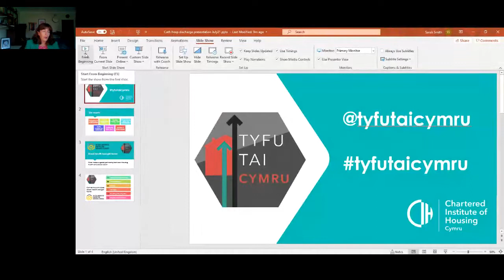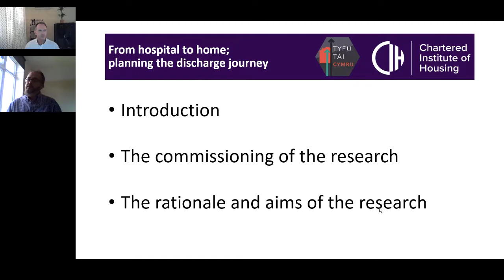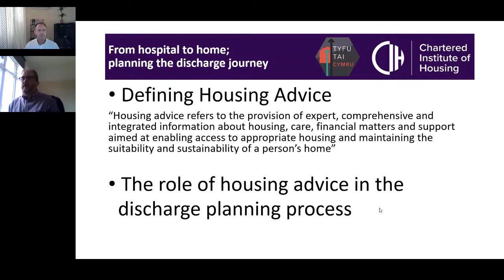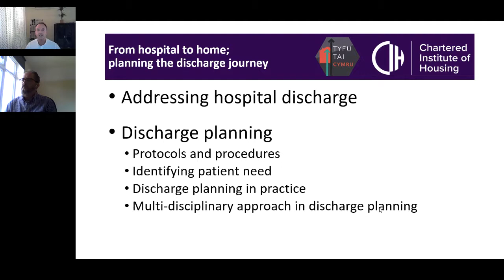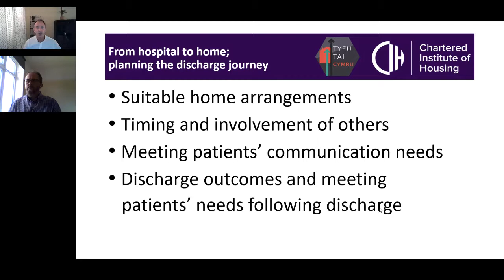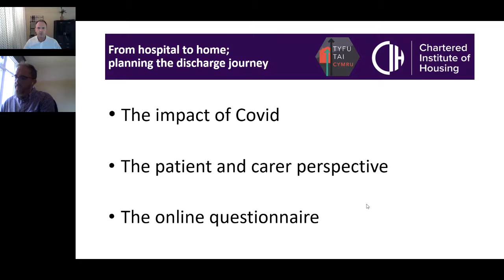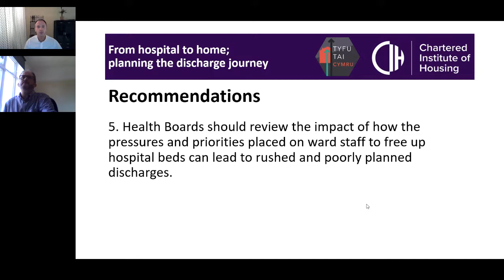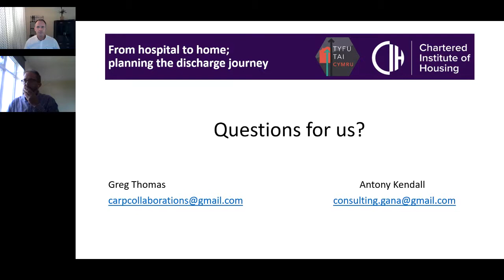From hospital to home; planning the discharge journey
Tyfu Tai Cymru webinar on REMO